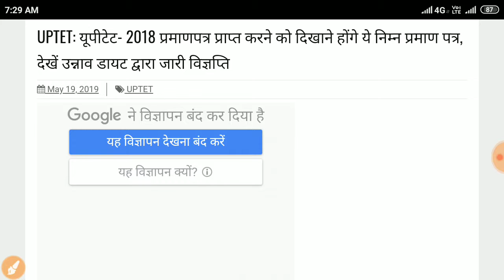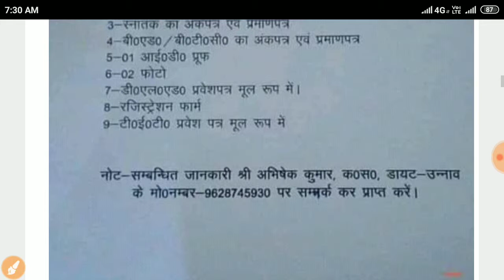UPTET: यूपीटेट- 2018 प्रमाणपत्र प्राप्त करने को दिखाने होंगे ये निम्न प्रमाण पत्र, देखें उन्नाव डायट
UPTET: यूपीटेट- 2018 प्रमाणपत्र प्राप्त करने को दिखाने होंगे ये निम्न प्रमाण पत्र, देखें उन्नाव डायट द्वारा जारी विज्ञप्ति